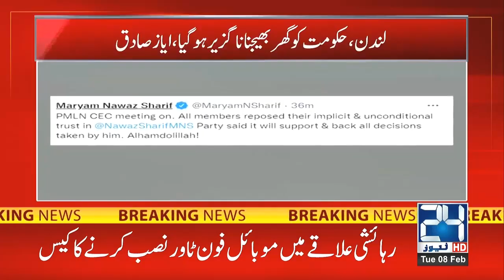PML-N Leaders Huge Statement Against PTI Govt In London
24 News HD is one of the leading news channels of Pakistan bringing you the latest current affairs from Pakistan and around the world.  Live National Assembly and Senate Session.